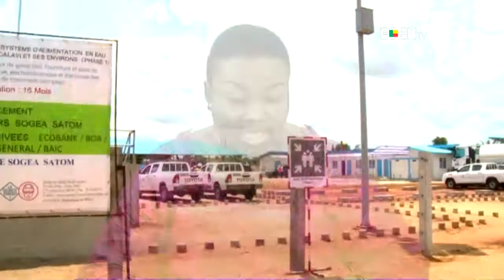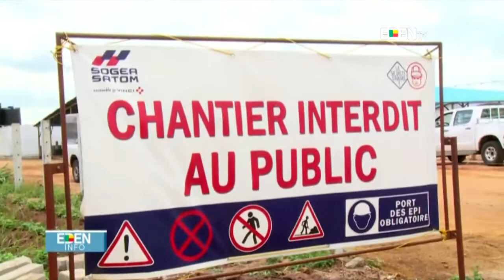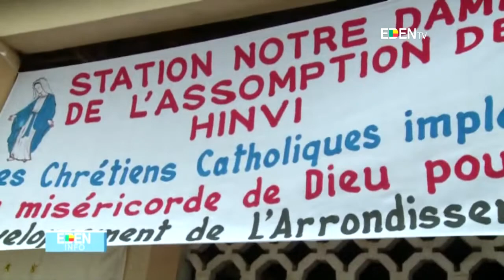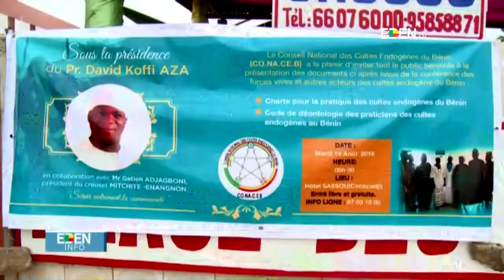JT20H - 16/08/2018 Carolle OLAYE